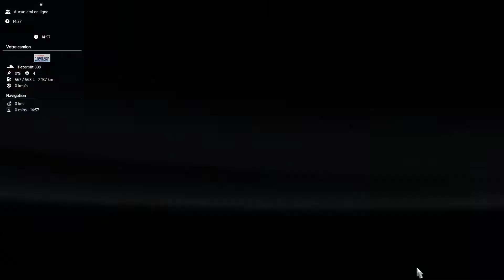American Truck Simulator petite livraison traquille